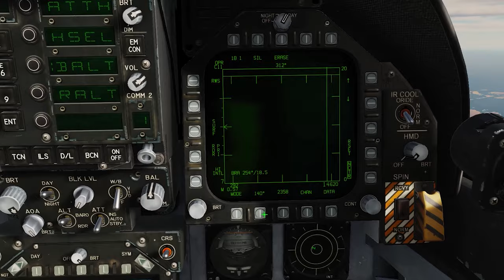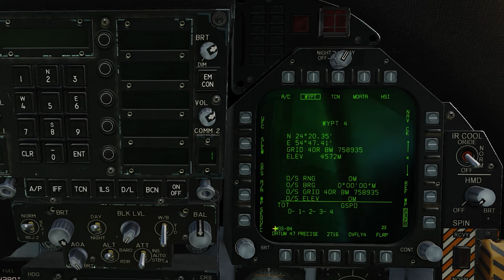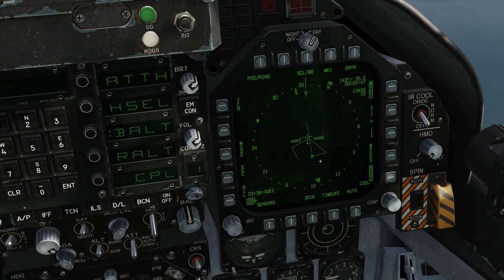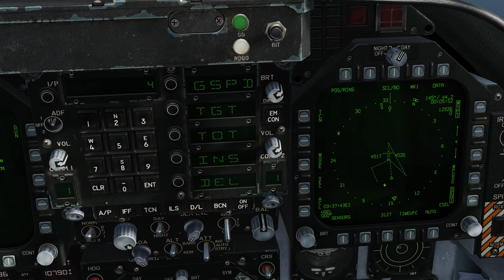DCS TUTORIAL: Aprenda a navegar e adicionar novos waypoints no F/A-18 Hornet (PT-BR)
Eu comecei a planejar vídeos ensinando como usar bombas burras e bombas guiadas a laser ou GPS. Logo percebi que para tal era necessário saber um pouco do básico sobre waypoints. Então fiz esse vídeo super básico como mexer com os waypoints e também como adicionar um.

Espero que gostem e confiram outros vídeos do canal!

Compartilhe com amigos, isso me ajuda bastante.

00:00 Introdução
00:10 Sobre como mexer entre os waypoints
02:52 Como adicionar novos waypoints
08:10 Considerações finais